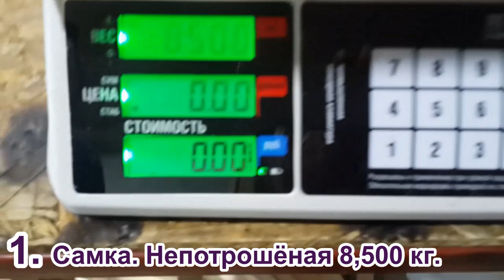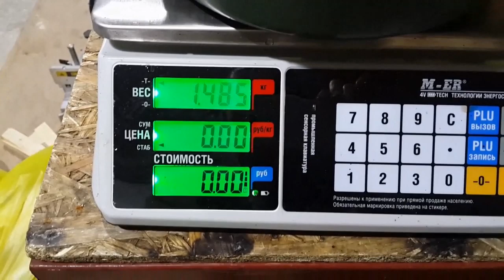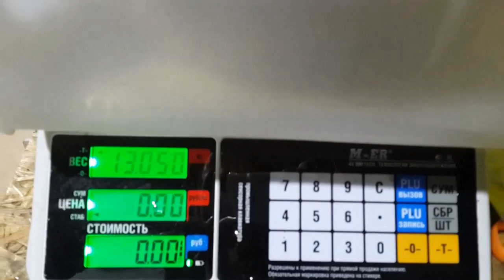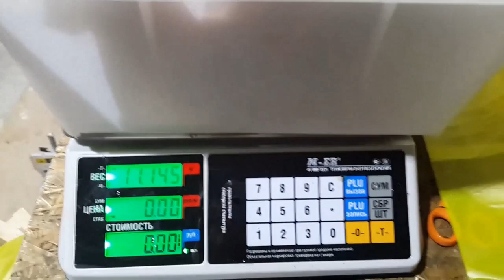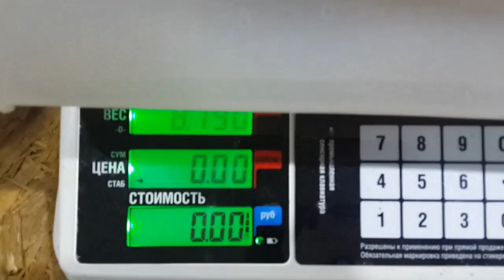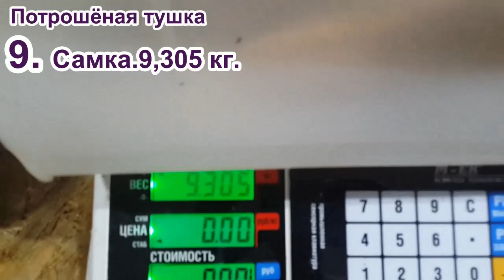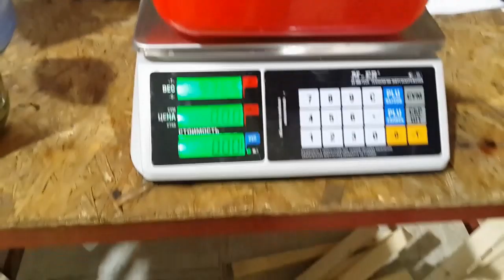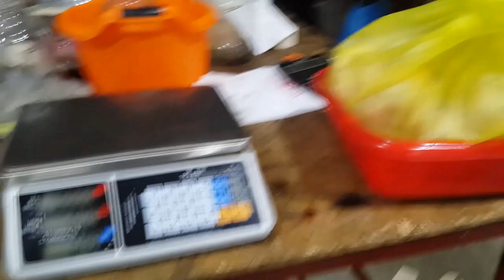Индейка Хайбрид Конвертер. Вес тушки в четыре месяца.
Индейка Хайбрид Конвертер. Вес тушки в четыре месяца. Индейка бройлерная. Мелочи ощипки и взвешивание тушек, сколько весят потроха, ну и чуть посмеёмся в окончании видео))
- это и есть Ваше "спасибо"! Ваш репост наших видео - очень большая поддержка)